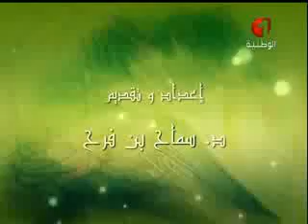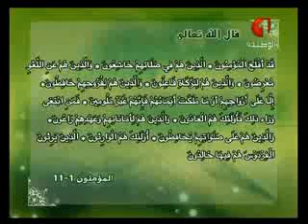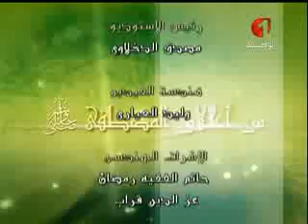من أخلاق المصطفى 12 02 2014